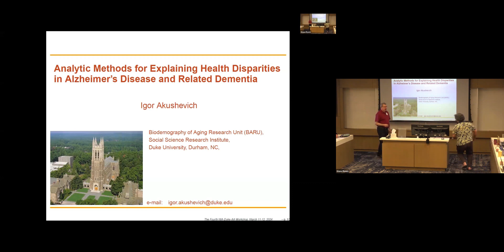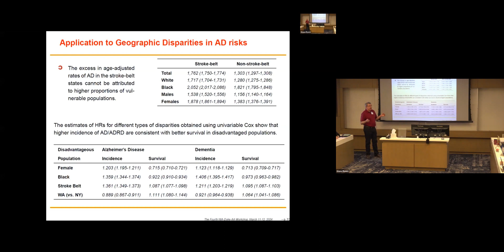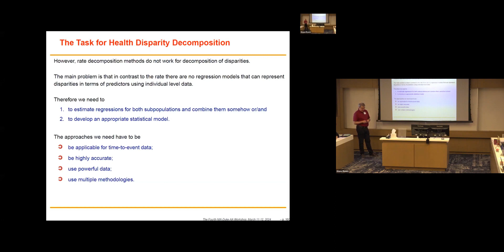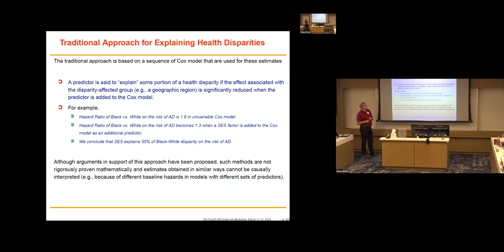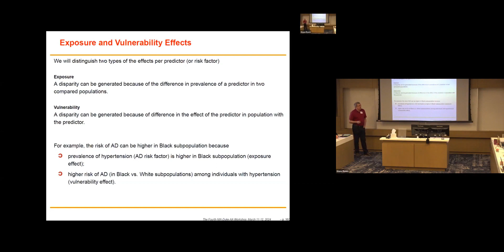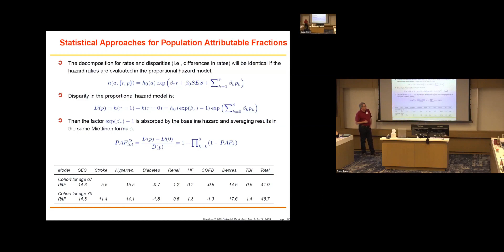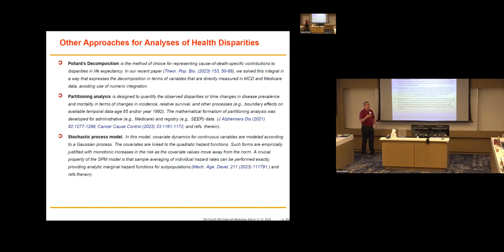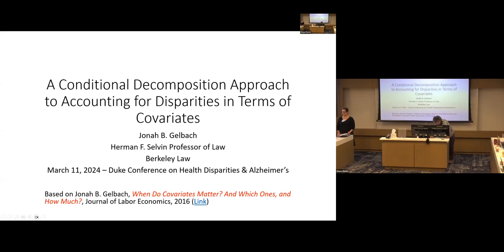Leveraging Existing Data and Methods in Health Disparities Research 2024: Igor Akushevich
Igor Akushevich (Duke University)
Analytic Methods for Explanation of Disparities in Alzheimer’s Disease and Related Dementia